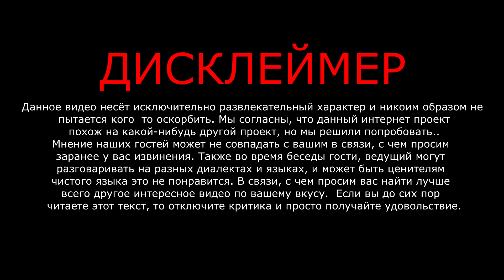Метро | Абдухамид Шодиев - про свой образ, stand-up cafe и про свои планы на будущее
Искреное интервью от Абдухамида Шодиева (Абду, МЕТРО), где он не выходя из образа отвечает на вопросы, но при этом остаётся самым простым и необычным резидентом шоу "Территория Юмора"